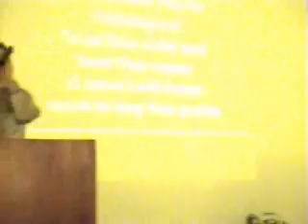Lead Me To The Cross/Thank You For Loving Me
Myrna - song lead
Angel - vocals & keyboard
Emmanuel - vocals & lead guitar
Raymart - rhythm guitar
Mark - bass guitar
Christian - drums